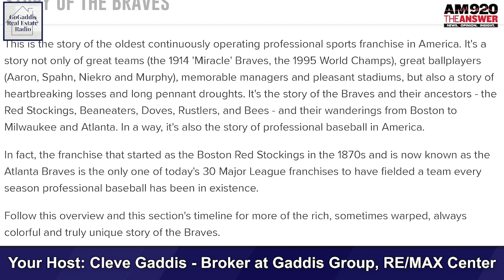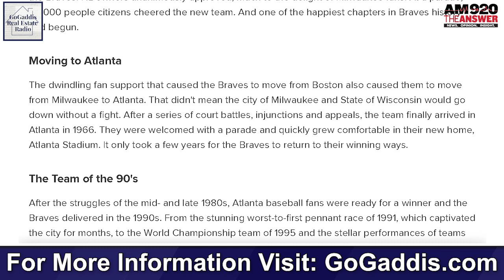A Brief History of the Atlanta Braves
Here’s something you should know about Metro Atlanta, a brief history of the Atlanta Braves.